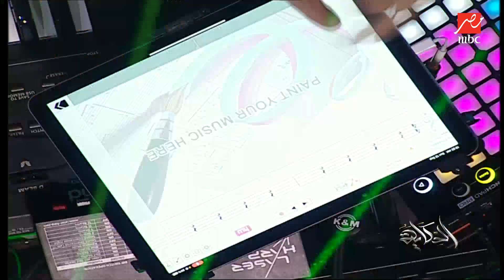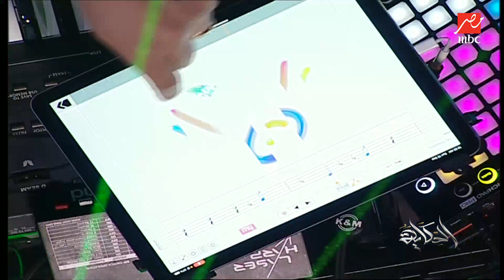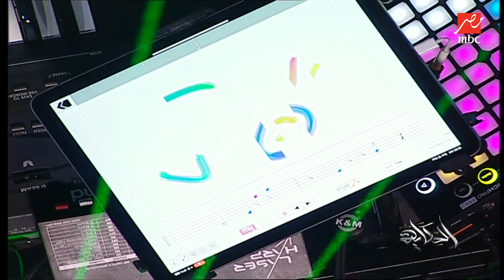المايسترو عمرو أديب يعزف بالرسم على أجهزة الموسيقار شاشو